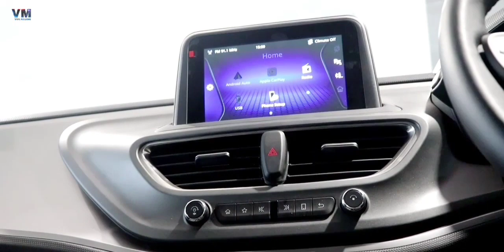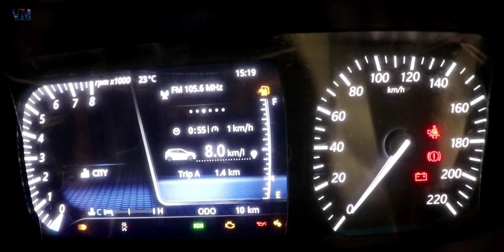Tata Altroz Starting From 5,29,000 Rupees - XE, XM, XT, XZ & XZ(O) Variant - Pricing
Tata Altroz is new premium hatchback
Price launching on 22 January 2020
New Tata Altroz
2020 tata Altroz comes in five colour
Tata Altroz Avenue White
Tata Altroz High Street gold
Tata Altroz Skyline silver
Tata Altroz downtown red
Tata Altroz Midtown Grey
New 2020 tata Altroz will be a game Changer
New Tata Altroz comes in 1199 cc & 1497 displacement
New launched tata Altroz length is 3995 mm
Tata Altroz wheelbase is of 2501 mm
New Altroz ground clearance is 165 mm
Altroz tata has bootspace of 345 litres

Vigil Millions Tata Altroz

Description Given By - Prashant Moris